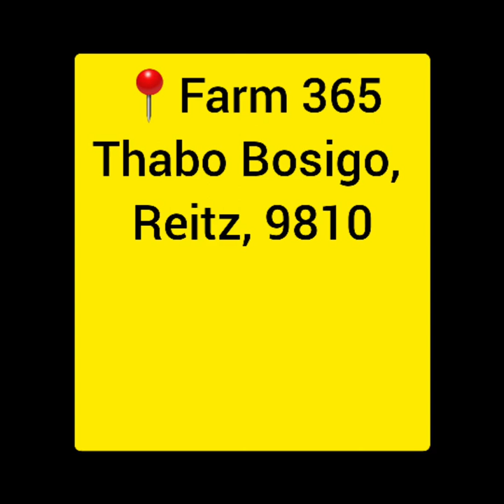My wolf experience: Huskyromi Wolf Sanctuary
We visited a wolf sanctuary in Reitz, Free state. Its an awesome place to check on your way to Bethlehem.

📍Farm 365 Thabo Bosigo, Reitz, 9810